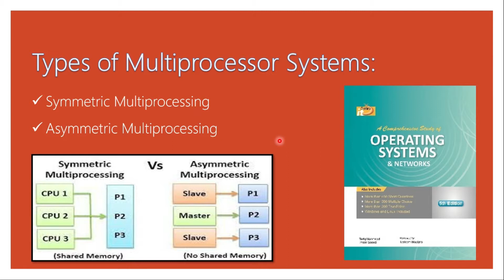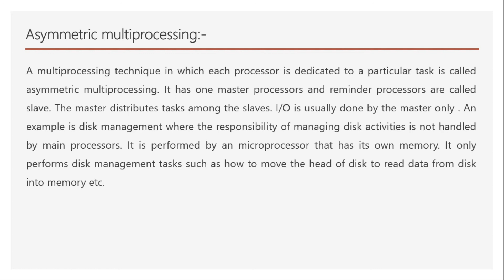What is Symmetric and Asymmetric Multiprocessing | Operating System for Beginners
Types of multiprocessor systems:
Symmetric multiprocessing
Asymmetric multiprocessing